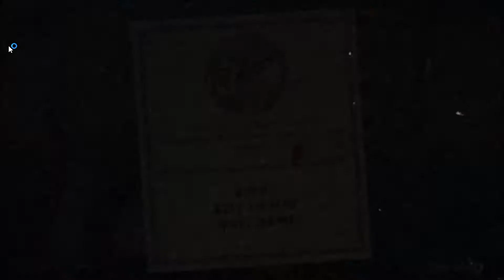Cuphead #11: Cada vez mais Difícil.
Essa fase é o Cão, bonitinha, e tal, maaaaaaaaaaaaas, é chata demais! Confira comigo nos replays... !!!

➤➤ SEJA MUITO BEM VINDO AO CANAL.
Gostou do Contéudo?
importante pra gente. ;)
GRANDES AMIGOS DO YOUTUBE
SORTEIO STREET FIGHTER 15º ANIVERSÁRIO